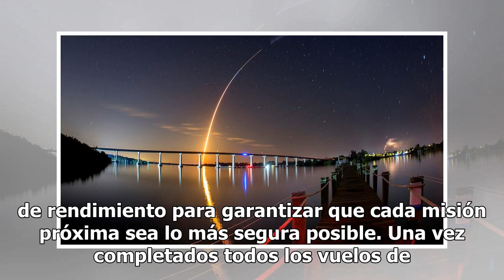Lanza SpaceX su primera cápsula diseñada para tripulación rumbo a la EEI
Cabo Cañaveral.- La compañía SpaceX lanzó este sábado con éxito desde Cabo Cañaveral (Florida, Estados Unidos) su primera cápsula diseñada para transportar astronautas con destino a la Estación Espacial Internacional (EEI).La cápsula Crew Dragón, una versión mejorada del módulo de carga Dragon, fue ...